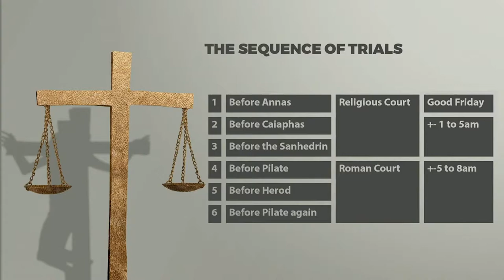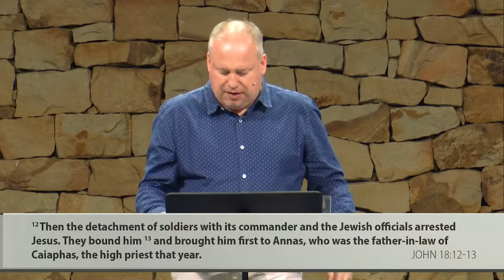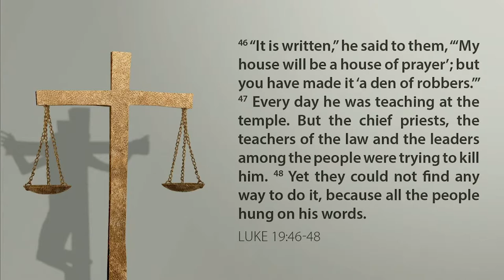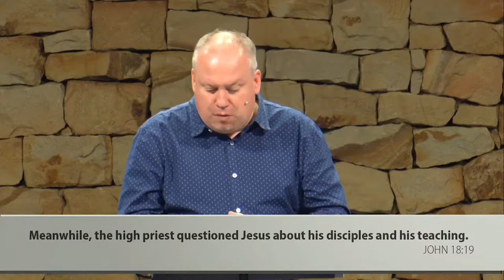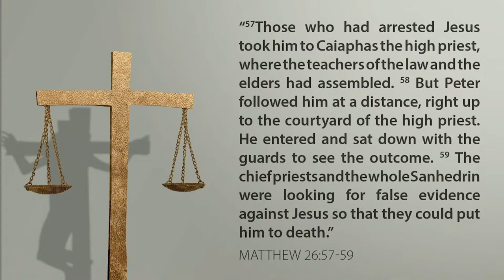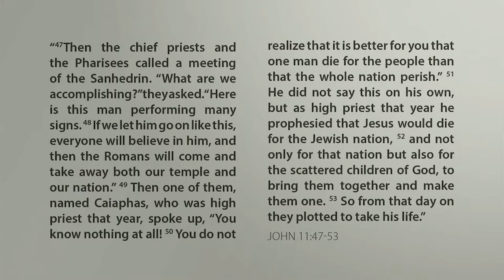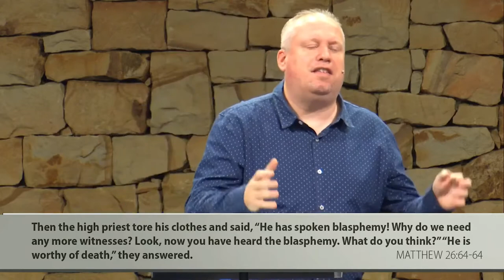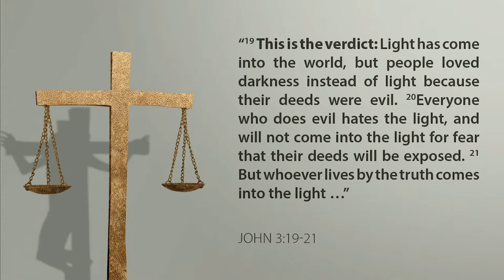Jesus on Trial: Annas & Caiaphas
Message by Pastor Justin Tamlin on the Trials of Jesus in John 18.